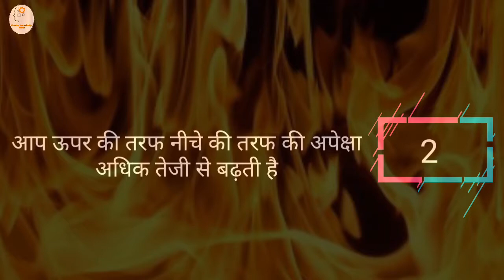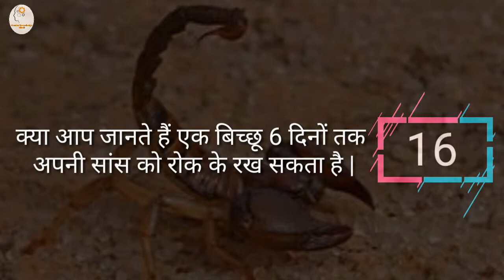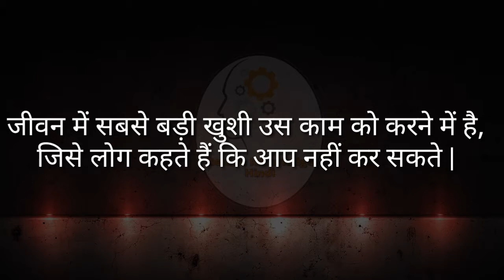बकरी की आंखें कितनी डिग्री एंगल तक देख सकती है (Fact 02)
नमस्कार दोस्तों
       इस वीडियो में कुछ मजेदार fact दिए गए है तो पुरे fact को देखने के लिए हमारी वीडियो को पुरा देखे |